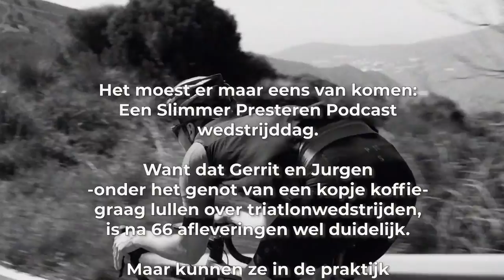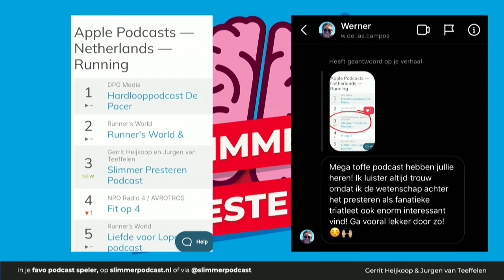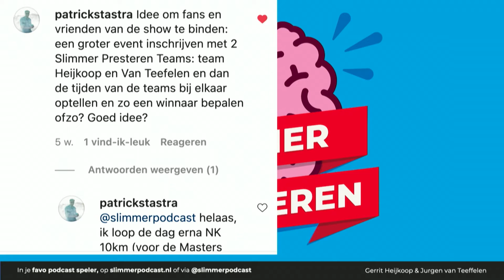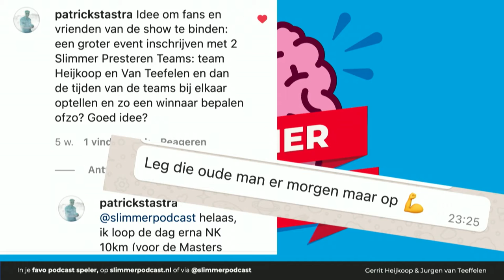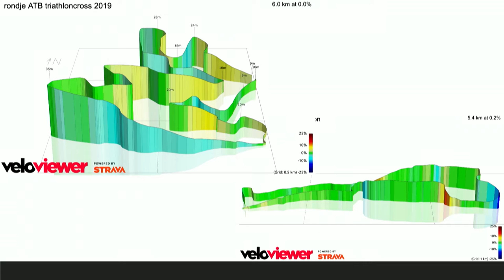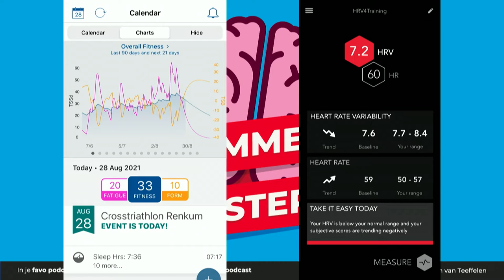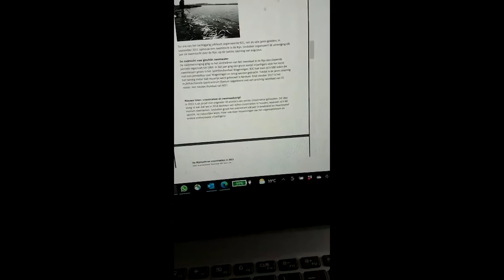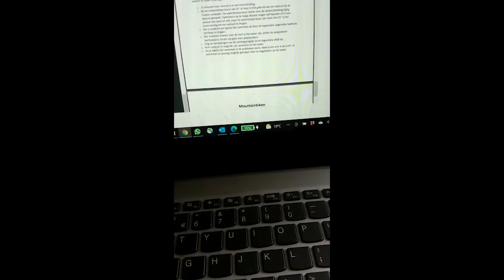#67 Van theorie naar praktijk: Terugblik Renkumse Cross-triathlon 2021 | Slimmer Presteren Podcast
Dit is de 67e aflevering van de Slimmer Presteren Podcast, over sport, onderzoek en innovatie. In deze aflevering hebben Gerrit en Jurgen het over "Van theorie naar praktijk: Terugblik Renkumse Crosstriathlon 2021"

INLEIDING:
Het moest er maar eens van komen: Een Slimmer Presteren Podcast wedstrijddag. Want dat Gerrit en Jurgen -onder het genot van een kopje koffie- graag lullen over triatlonwedstrijden, is na 66 afleveringen wel duidelijk. Maar kunnen ze in de praktijk zelf nog een potje breken?

Zaterdag 28 augustus 2021, rond de klok van tienen in de ochtend. Getooid in zwarte, gladde kleding en een gouden badmuts op het hoofd, heeft zich een groep van zo’n tachtig mensen verzameld aan de oever van de Nederrijn in Renkum. Ze stappen één voor één op een schip, type Pakjesboot van Sinterklaas.

Zoomen we in op de gezichten van deze mensen, dan zien we nervositeit en lichte angst in hun ogen. Sommigen hebben zelfs een zwembrilletje opgedaan. Hier gaat iets spannends gebeuren, dat moge duidelijk zijn. De mensen lijken elkaar niet heel goed te kennen, voorzichtig knopen er een paar een gesprek met hun buurman of buurvrouw aan. Heel lang duren deze gesprekken niet. Ook wordt er nergens uitbundig gelachen.

Inmiddels is de boot is vertrokken. Hij vaart stroomopwaarts richting Arnhem. Zou dit de bestemming van de groep zijn? Maar nee, na zo’n tien minuten stopt het schip. De mensen op het schip verdringen zich naar één kant. Is er een bijzondere vis te zien? Dan springt er iemand van de boot het water in. En nog één, en nog één. Als bosjes springen de mensen van het schip af. Is er een lek aan boord misschien?

Als laatsten zien we Gerrit en Jurgen van het schip afspringen. Ze zwemmen rustig in de richting van de rest van de groep. Dan is er plotseling een fluitje en zet de groep zich al zwemmend acuut in beweging richting de plek waar het schip vertrok. Het water schuimt en klotst, armen en benen raken verstrikt in elkaar, is er paniek? Een haai?

Nee, het is de start van de Renkumse Crosstriatlon 2021. Mét Gerrit en Jurgen als deelnemers. Wil je weten hoe het ze vergaan is, en hoe ze alle kennis van de vorige afleveringen van de Slimmer Presteren Podcast hebben toegepast, luister dan naar deze 67e aflevering.

Tenslotte beleefde coach Guido Vroemen een topweekend: Anne Terpstra eindigde als tweede tijdens de wereldkampioenschappen mountainbike terwijl Jetze Plat zijn eerste gouden plak op de Paralympische Spelen in Tokio haalde. Tijdens het ‘Zoomen met Vroemen’ hoor je hoe Guido zijn pupillen klaar wist te stomen voor dit succes.